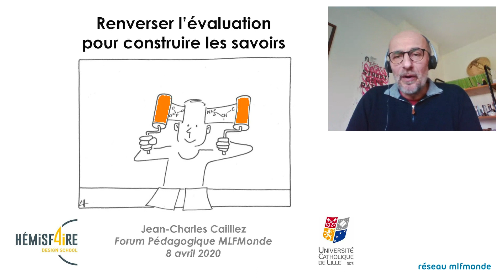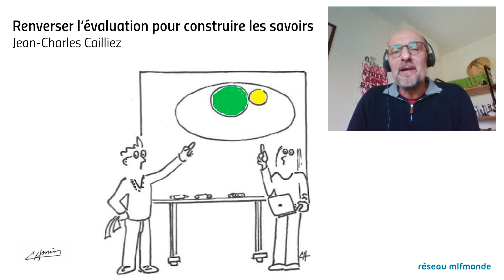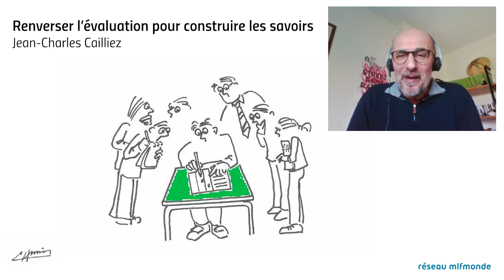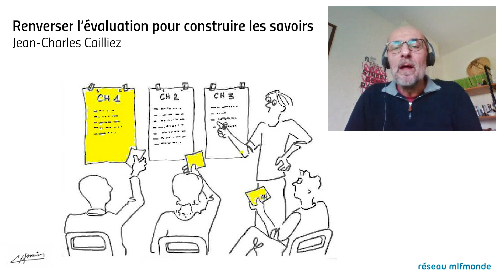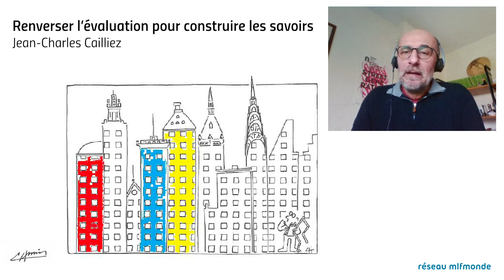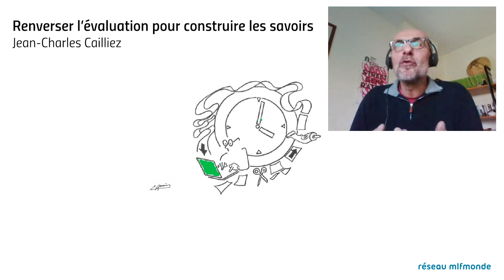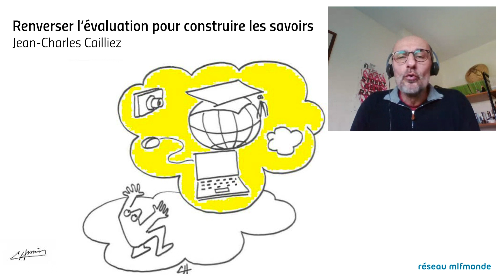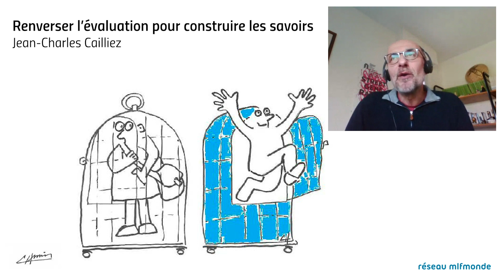Forum pédagogique - l’évaluation renversée… pour construire les savoirs !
Pendant la crise sanitaire, la Mlf propose des formations à destination des enseignants et des personnels d'encadrement sur son forum pédagogique afin qu'ils puissent assurer la continuité pédagogique et l'enseignement à distance avec les élèves du réseau.

Peut-on imaginer qu'une évaluation puisse servir à autre chose qu'à noter des élèves... voire à construire le cours en méthode renversée ? Peut-on se dire que l’évaluation ne se limite pas à attribuer des notes en fonction de la qualité du travail qui est rendu par l’élève, mais qu’elle peut contribuer au travail réalisé en classe ?
Par Jean-Charles Cailliez, vice-président innovation de l'Université catholique de Lille, auteur de "La classe renversée : l'innovation pédagogique par le changement de posture"